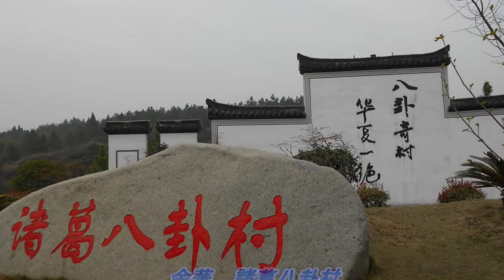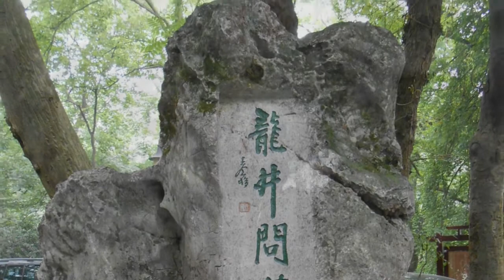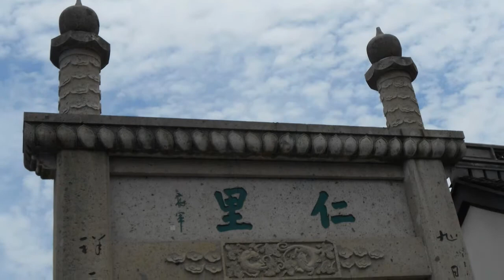浙江省 ぶらり散歩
上海虹橋より新幹線で行ける。
嘉興ー杭州ー紹興ー寧波　杭州より分かれて金華